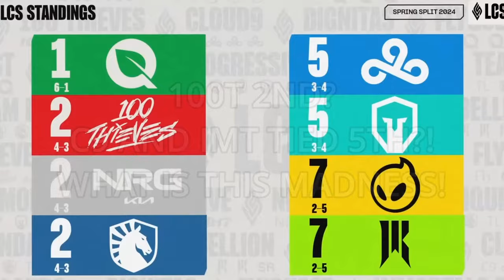LCS 2024 Spring Split Mini Movie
Relive all the tension, drama, upset, and heartbreak of the LCS 2024 spring split

0:00 Week 1
14:32 Week 2
32:11 Week 3
52:05 Week 4
1:05:01 Week 5
1:21:51 Week 6